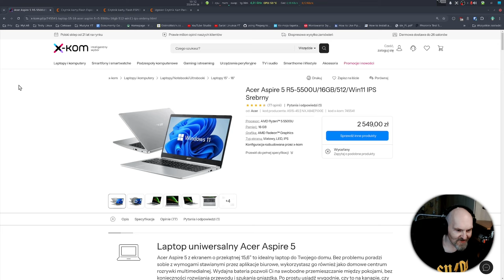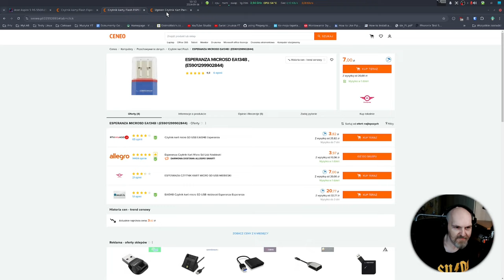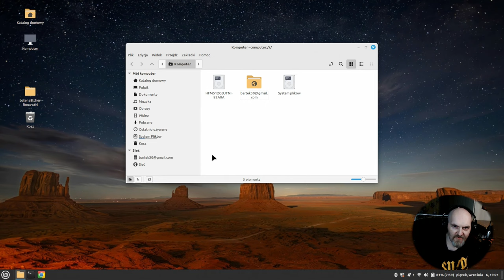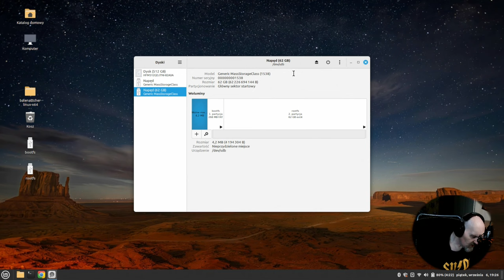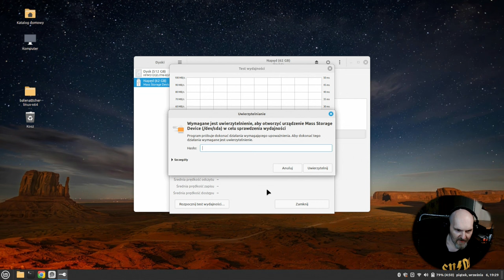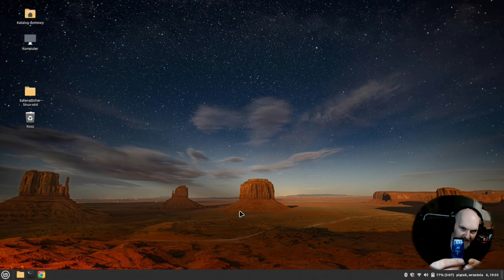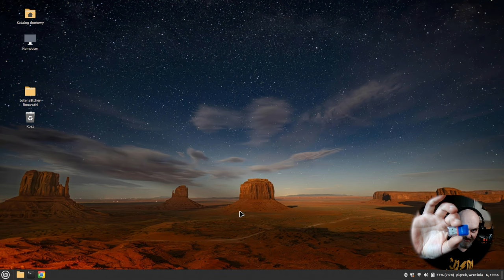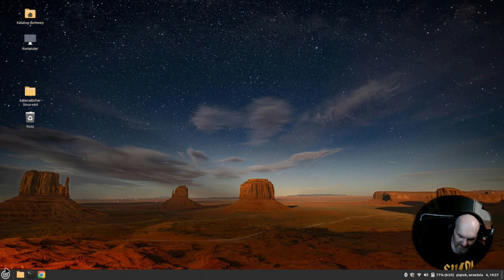Ich trzech i ona malutka czyli Lintech test na kanale Świat Linuxa - 3 czytniki kart SD i LMDE 6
Dziś nietypowo - ze względu że posiadany przeze mnie Laptop Acer Aspire 5 R5 nie ma czytnik kart no to musiałem się doposażyć.. miałem 2 ale. kupiłem trzeci i :D  Miłego oglądania :)